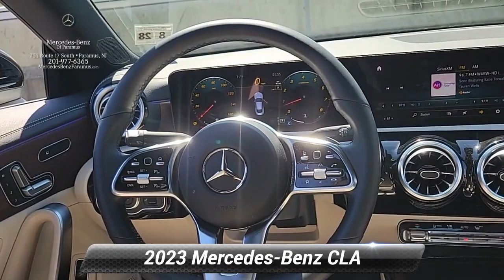2023 Mercedes-Benz CLA CLA 250, Paramus, NJ PN399554L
2023 Mercedes-Benz CLA CLA 250, Paramus, NJ PN399554L